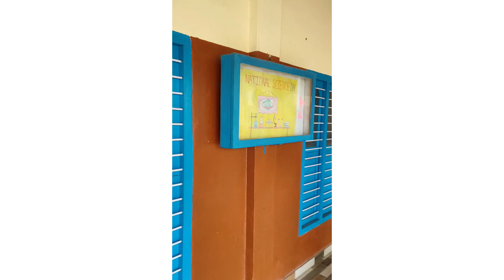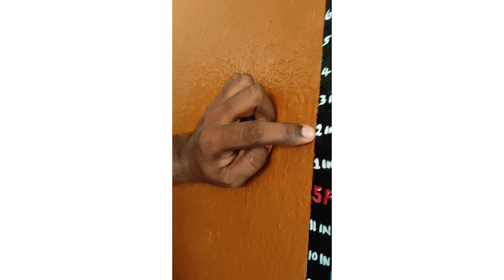రాజమౌళి గారు చదివిన Deepti E. M School/ఇక్కడ చదివాను కాబట్టే రెండు English ముక్కలు మాటలాడగలుగుతున్న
Hello friends,

You are watching MDSR DIARIES.

Rani

MY GOLD AND EMRALD JEWELRY

BLACK COLOR SAREE COLLECTION

JNTU STREET SHOPPING

PALIKA BAZAR STREET SHOPPING

GENERAL BAZAR STREET SHOPPING

MY OPEN KITCHEN TOUR